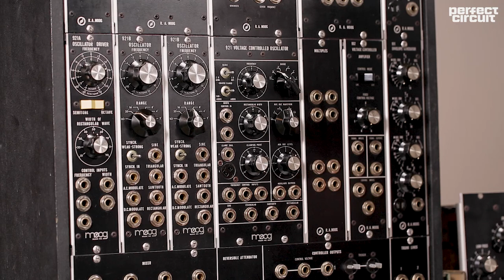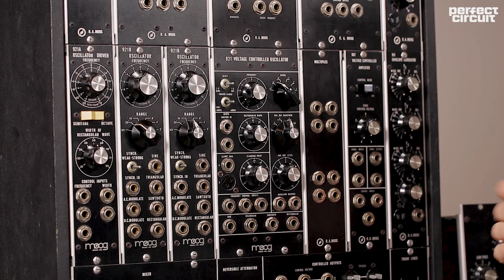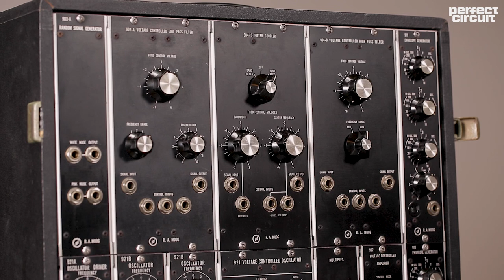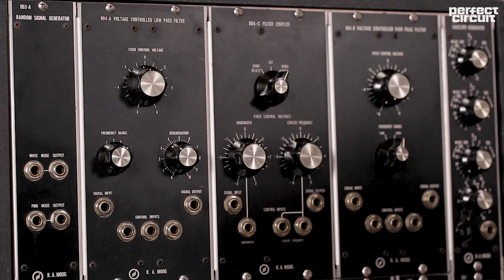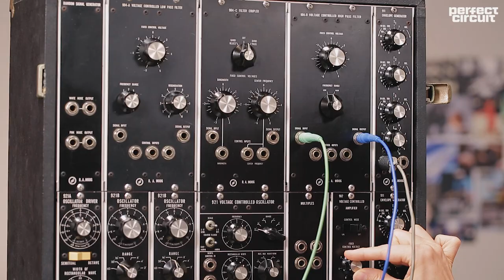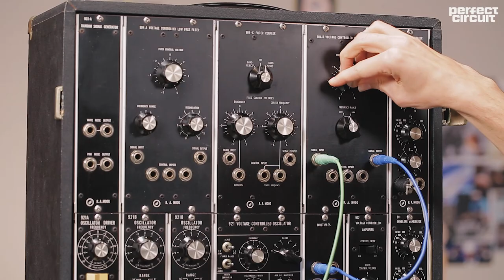Moog Modular Deep Dive : Vintage Filters on the Model 12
ALL ABOARD THE SYNTH SUBMARINE! ⁠
Our pal Ryan takes us on a DEEP DIVE of the Moog Model 12 Filters, some of the most influential tone shaping utilities ever made!

The Moog Model 12 was one of the first analog modular synthesizers, and we were incredibly lucky to have our hands on one long enough to really dig into the filters.